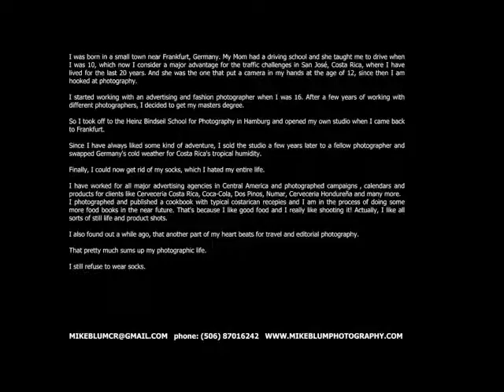Portfolio Mike Blum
Photo slideshow of commercial, travel, model photography